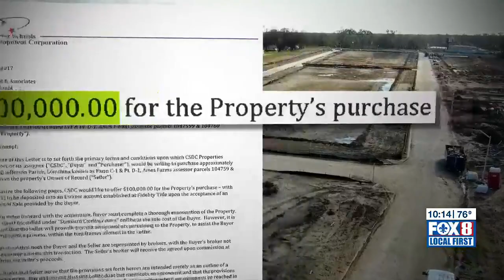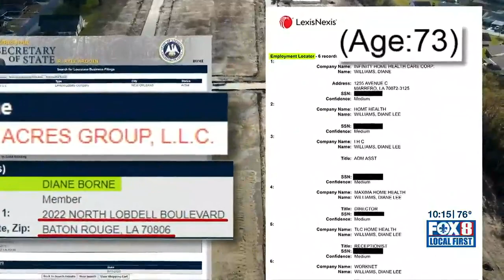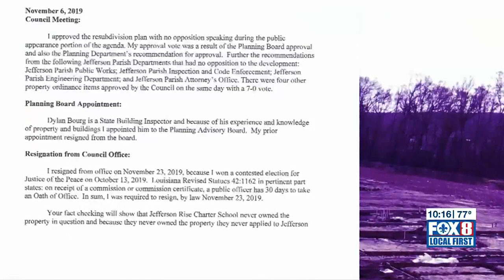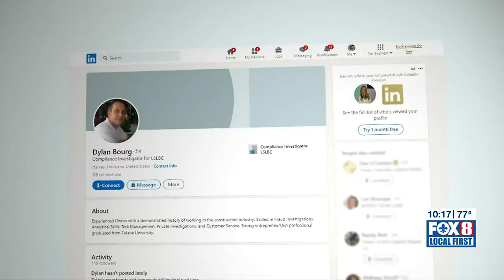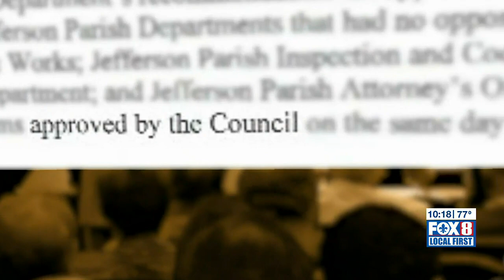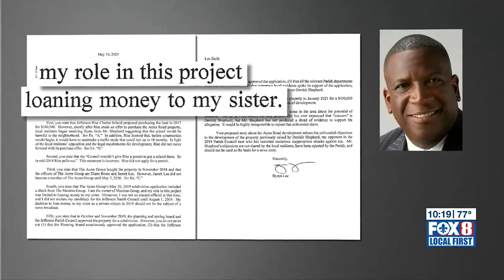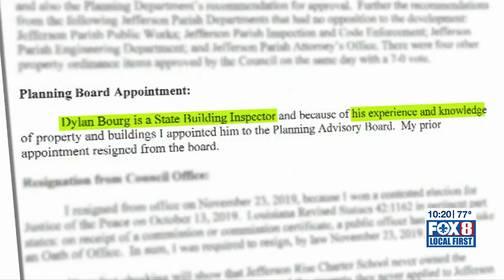Land deal netted politician’s family nearly $500,000